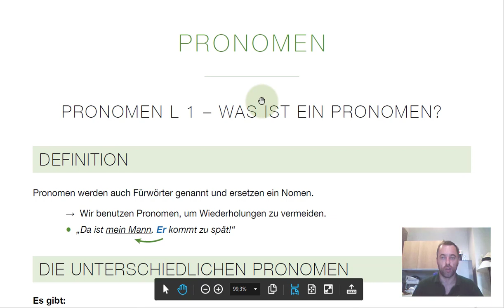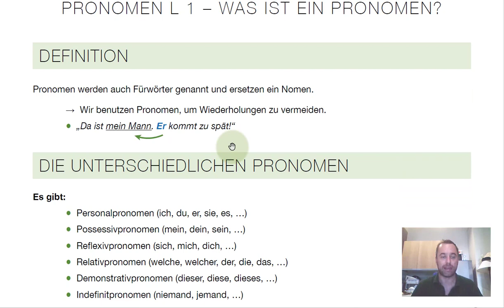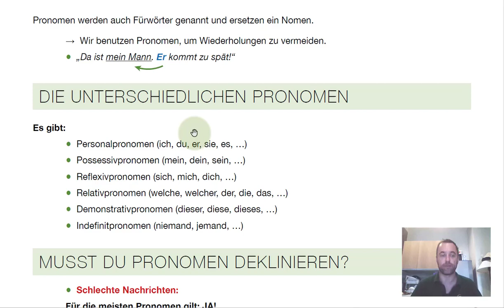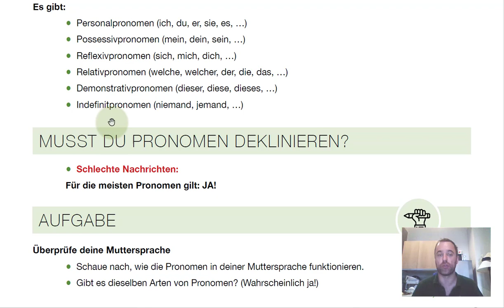Wortarten [6/9] - Was ist ein Pronomen?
0:58 Was ist ein Pronomen?
1:40 Die unterschiedlichen Pronomen
2:42 Musst du Pronomen deklinieren?

▬  Buch/Ebook aus dem Video  ▬▬▬▬▬▬▬▬▬▬

Du findest alle meine Bücher auf amazon und meine Ebooks (= PDF-Dateien) in meinem Online-Shop

▬  Kostenlose Materialien  ▬▬▬▬▬▬▬▬▬▬▬▬

Sicher dir über 50 kostenlose Grammatikeinheiten - Videounterricht mit Untertiteln, Lektion als PDF, Übungen mit Lösungen als PDF.

Jeden Dienstag und Donnerstag via E-Mail!

Auf EasyDeutsch dreht sich alles um die deutsche Grammatik. Ich möchte dir zeigen, dass die deutsche Grammatik viel einfacher ist, als du denkst. Alle Erklärungen sind immer aus der Schülersicht geschrieben und ich verzichte auf unnötige Fachbegriffe und konzentriere mich auf die 95% der Wörter, die der normalen Regel folgen und nicht auf die 5% Ausnahmen, wie die meisten anderen Erklärungen.

Deshalb wirst du dich oft fragen: Warum hat mir das mein Lehrer bisher nie so erklärt?

▬  Meine Mission  ▬▬▬▬▬▬▬▬▬▬▬▬▬

Ich möchte die Mauer zwischen dir und der deutschen Grammatik einreißen!

▬  Bücher und Ebooks   ▬▬▬▬▬▬▬▬▬▬